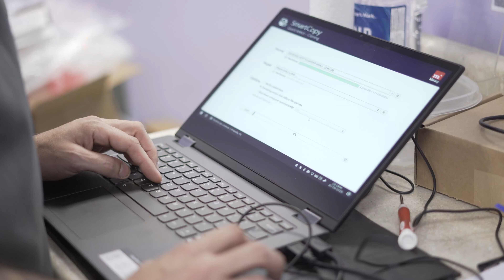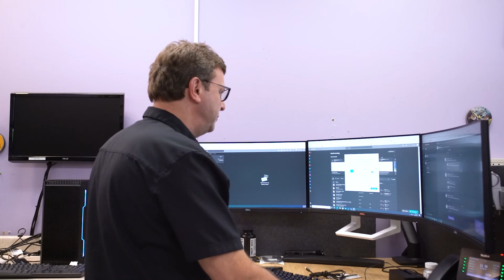Friendly PC - Who We Are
Friendly PC is here for all of your computer needs. We can complete your residential or commercial computer repairs. We offer desktops, laptops, gaming systems, and more! If your computer is having problems with spyware, a failed hard drive, wireless networking, viruses, or more, we can help!